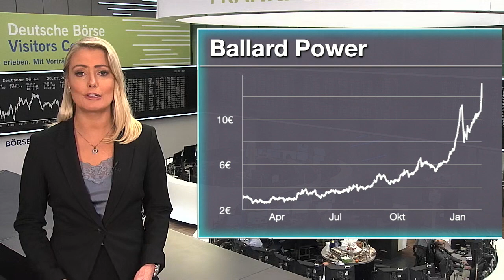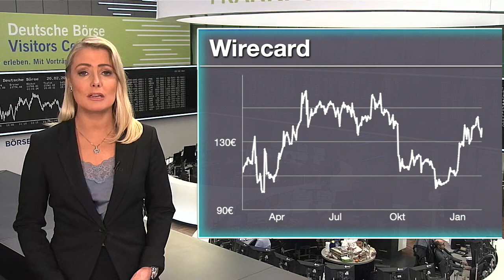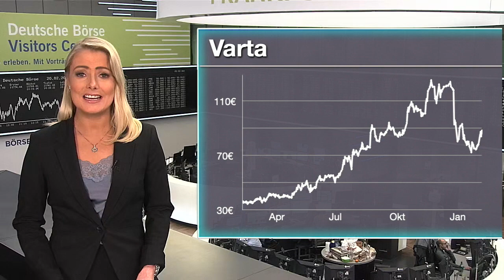Ballard Power, Wirecard und Varta - die meistgehandelten Aktien des Tages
Johanna Krämer blickt in dieser Sendung auf die meistgehandelten Werte beim Onlinebroker Flatex. Welche Aktien werden aktuell am häufigsten gekauft und welche verkauft. Zudem erfahren Sie warum einige dieser Werte heute im Fokus stehen.

Unter den Käufen findet sich heute beispielsweise Ballard Power. Der Höhenflug der Wasserstoffaktien geht weiter. Im gestrigen US-Handel ging es für Ballard Power mal wieder über 13 Prozent nach oben.

Bei den Verkäufen steht Varta auf dem vierten Platz. Am Montag hatte Varta überraschend Zahlen vorgelegt und die Märkte damit voll und ganz überzeugt. Die Aktie des Konzerns war zu Beginn des Jahres deutlich eingebrochen und erholt sich davon gerade wieder.